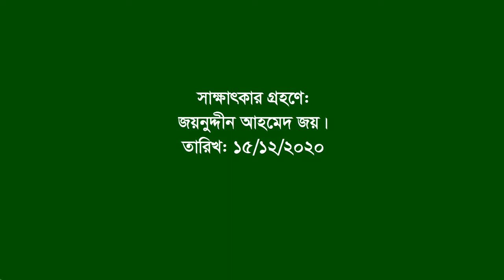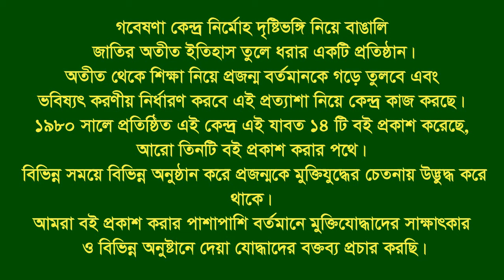Interview of Nazmul Abedin Chy | Nilufar Abedin | Lovelane | CTG City | F Fighter | Worked in London